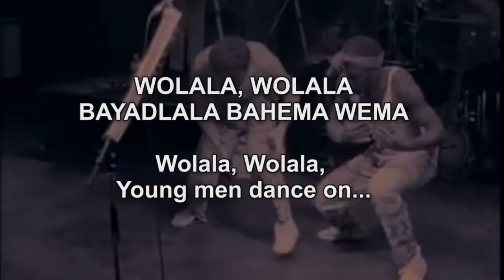South Africa's JOHNNY CLEGG with, "4 Box Square" from the CD, "One Life".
I was messing around with some effects in my video editing software. I seldom use them, but you can see some of them being used in this video. I hope you enjoy it.

One Life is a studio album by South African artist Johnny Clegg, released in 2006. Johnny Clegg, Renaud and Claude Six are listed as the executive producers in the liner notes. The CD and liner notes - with numerous typos - were produced by Marabi Productions.

"Daughter of Eden" is, as the liner notes say, a song for the Goddess. Johnny Clegg has stated how he is interested in the various Goddess mythologies in various cultures, and also, men's reactions to women. He maintains that men are slightly awed or puzzled by women, for the following reasons. First, man is born of woman - which implies woman came first. Secondly, men are born twice from women - once physically, and once intellectually, in that man receive their knowledge from women, viz. the forbidden fruit in the Garden of Eden.

"Jongosi" is derived from an Afrikaans phrase, literally meaning 'Young ox', and used to designate a particularly feisty and lively person. This track is a tribute to young sportsmen and women who are able to perform at their highest level under pressure.

"Makhabeleni" is a tribute to all parents, and was born out of Johnny Clegg's impressions from his first visit to Zululand in 1970, to the eponymous village, with his friend Sipho Mchunu. Johnny was struck how Sipho referred to all men and women of his father's and mother's respective generations as 'Father' and 'Mother'. In a particular incident, one man called Sipho over and asked, 'How much money did you give your mother?'. Sipho gave his answer, to which the man replied, 'That's not enough! Give her more!' Johnny Clegg at first thought this was an unwarranted intrusion into his friend's affairs, but later came to understand that ALL parents and adults take an active and benevolent interest in the lives of the young people in the community.

"Thamela" (Warm yourself in the sun), or 'Die Son Trek Water' (The sun draws water) is Johnny Clegg's first track to incorporate Afrikaans lyrics. It deals with migrant workers separated from their lovers for long periods of time, and the quality of their love. If it's like the ocean, it cannot be diminished by evaporation by the sun - or distance, as the case may be.

"The Revolution Will Eat Its Children" is aimed squarely at Robert Mugabe. Johnny Clegg noted how much he - and the international community - respected Nelson Mandela's decision to step down at the end of his term as president. The suggestion in the song is that some other African rulers succumb to their lust for power, and that it would be better if they, too, step down gracefully.

Tracks 6 and 16, "Utshani Obulele" refer to a Zulu proverb meaning 'The dry dead grass is made young and green by fire', and how every dark or painful incident in our lives has a positive aspect. While the theme of both tracks is similar, the lyrics deal with two separate incidents - track 6 seems to concern an adolescent love affair, while track 16 deals with betrayal by a neighbour (someone from the same village).

"Touch the Sun" is a tribute to Johnny Clegg's sister, Diane, who died in 2004 at the age of 38 to cancer. The song is more positive and upbeat than the subject would suggest, and hints at Diane's acceptance and peace of mind near the end.

Track listing:
1."Daughter of Eden"
2."Jongosi"
3."Makhabeleni"
4."Thamela-Die Son Trek Water"
5."The Revolution Will Eat Its Children (anthem for Uncle Bob)"
6."Utshani Obulele"
7."Faut Pas Baisser Les Bras"
8."Devana"
9."Bull Heart"
10."Day in the Life"
11."Boy Soldier"
12."Touch the Sun"
13."4 Box Square"
14."I Don't Want to Be Away"
15."Locked and Loaded"
16."Utshani Obulele (Zulu version)"
17."Asilazi"

All songs, music and lyrics by Johnny Clegg, except "Faut Pas Baisser les Bras", lyrics by Claude Six and Johnny Clegg, and vocal intro to "Thamela", traditional.